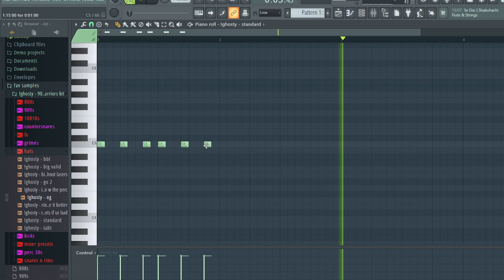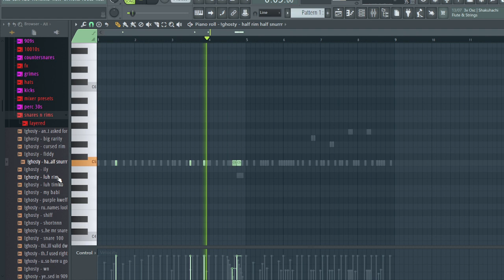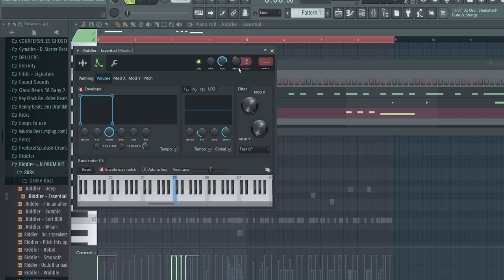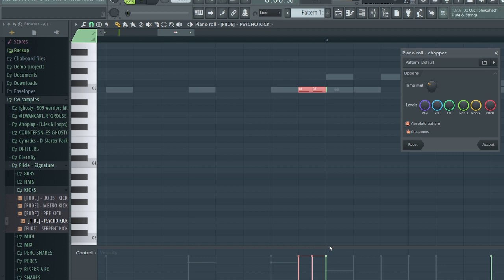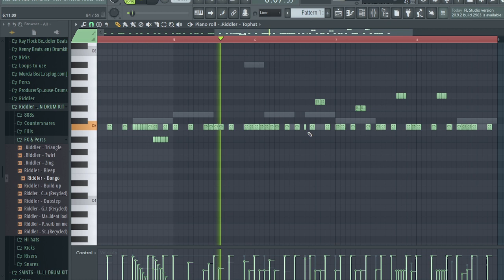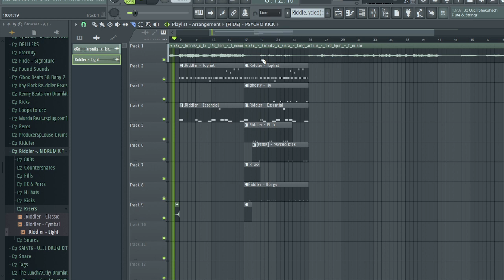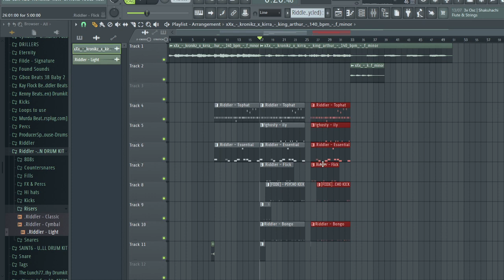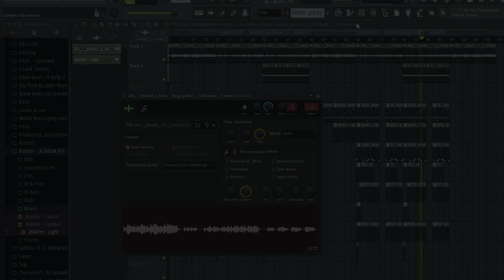How To Make DRILL Beats For Chinx & Digga D (FL Studio Tutorial)